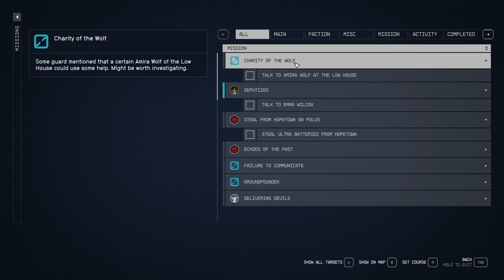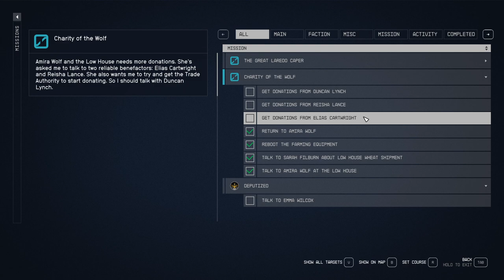STARFIELD Gameplay Walkthrough Part-16 NG PC (HINDI + ENGLISH)